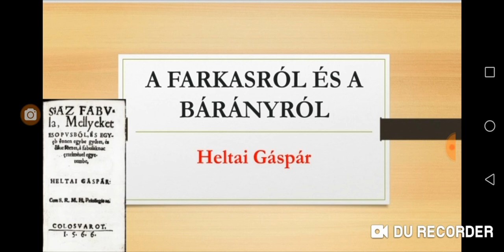Heltai Gáspár: A farkasról és a bárányról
A szövegben előforduló mondás, a latin "Pauper ubique iacet" (Ovidius) jelentése: szegény embert még az ág is húzza.